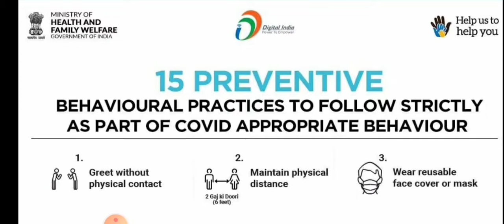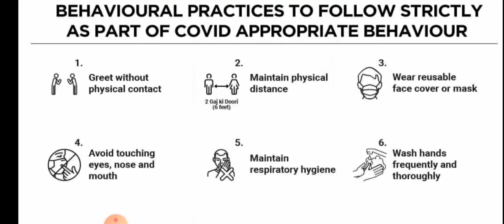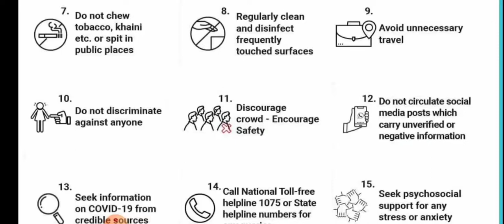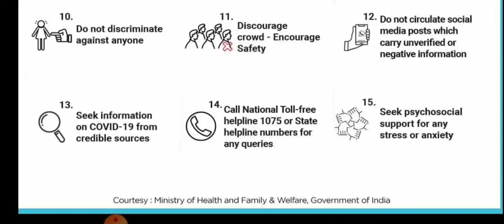YASH 2021 Cop Up with CORONA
Sushil Kumar Jain as District Coordinator, CSC Dhar, Dept of Science and Technology